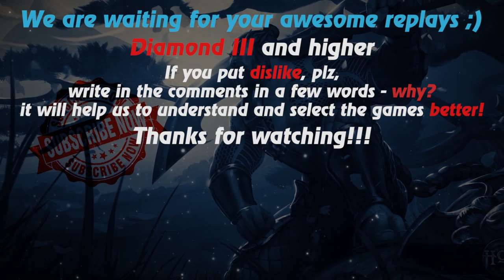HoN replays - Ophelia - 🇳🇮 `NickSLayer Diamond II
Watch a new hon replays by Replays HoN team about Ophelia, who gets MVP and confirms the saying "Winners are not judged"

Game: heroes of newerth, hon
Version: 4.7.8
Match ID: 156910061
Music at the end: anthem of  Nicaragua